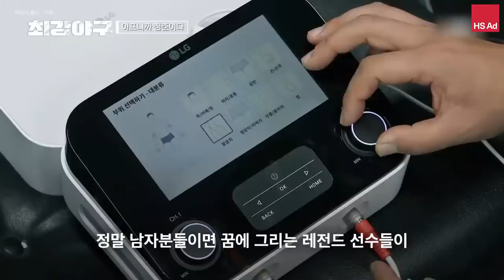[HS애드] PPL 담당자가 말하는 PPL | PPL이란? | PPL 비하인드 | HS애드 캠페인 비하인드 | 🎁당발 완료🎁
“저한테 PPL은 제2의 와이프예요.”
13년 차 PPL 담당자, TX Solution팀 김영신님이 말하는 PPL 캠페인 비하인드😊

PPL은 정확히 무엇이고 어떻게 진행되는 걸까요? 🤔

🎁유튜브 구독+댓글 이벤트🎁

김영신님 PPL 캠페인 비하인드 좋댓구 이벤트를 진행합니다 : )
추첨을 통해 10분께 스타벅스 아이스 아메리카노+조각 케이크 기프티콘을 보내드립니다.

✅참여방법 :
🧑‍🎨김영신님 PPL 캠페인 비하인드를 재밌게 시청하신 후 영상에 좋아요를 눌러주세요!
🧑‍🎨HS애드 유튜브 채널 구독하고, 댓글을 남겨주세요!
🧑‍🎨위의 3가지 모두 진행해 후, 참여 내용이 보이도록 화면 캡처 후 구글폼 작성하기! ➡

✅참여 기간 : 07월 04일(화)~07월 11일(화)

✅당첨자 발표 : 07월 12일(수)

✅경품 : 스타벅스 아이스 아메리카노+조각 케이크 기프티콘 10명

※ 이벤트 참여 후 구독 취소 및 댓글 삭제 시, 당첨자 추첨에서 제외됩니다.
※ 이벤트 참여 후 닉네임이 변동될 경우 당첨이 취소될 수 있습니다.
※ 당첨자는 해당 영상의 댓글을 통해 발표 예정입니다.

00:00 자기소개
00:10 Q.PPL이 뭔가요?
00:59 Q.PPL 업무를 하신 지 얼마나 되셨나요?
01:26 Q.최근에 담당하셨던 프로젝트 몇 가지만 소개해주세요.
02:14 Q.PPL 업무 프로세스가 어떻게 되나요?
03:47 Q.'재벌집 막내아들'에서 벤츠 EQS를 타는 엔딩 신이 화제였는데, 이 드라마를 선택하신 이유가 있을까요?
05:16 Q. PPL이 2차 마케팅으로도 많이 진행되는데요 이런 사례 소개해 주실 수 있나요?
06:33 Q. 리얼리티 프로그램 PPL은 어떻게 기획하시나요?
07:02 Q. 유튜브 PPL도 많아지고 있는데요 방송 PPL과 어떤 점이 다른가요?
08:48 Q. PPL 기획하실 때 가장 신경 쓰시는 부분이 뭔가요?
09:32 Q. 제작진이나 광고주 사이에서 커뮤니케이션 하는 노하우가 있으신가요?
10:42 Q. PPL 촬영으로 방문했던 현장 중 인상 깊었던 현장이 있으신가요?
11:45 Q. PPL도 변화에 민감하다고 생각이 되는데, 요즘 PPL 트렌드는 무엇인가요?
12:58 Q. PPL 업무가 가진 매력은 무엇인가요?
13:28 Q. 나에게 PPL이란?
13:31 To. PPL을 요청하는 기획팀에게...